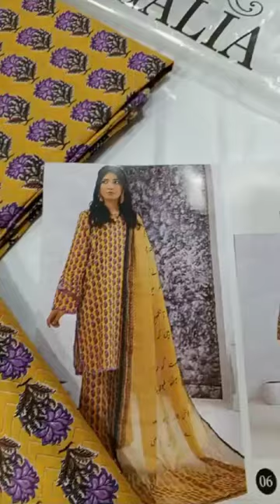Afsana Lawn By Regalia Textile